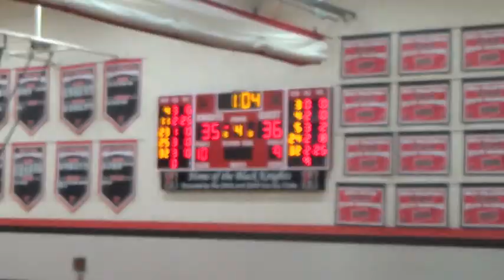Lebanon Hemp BB